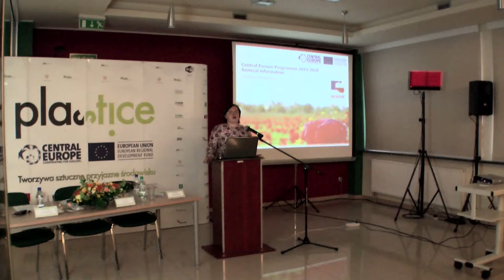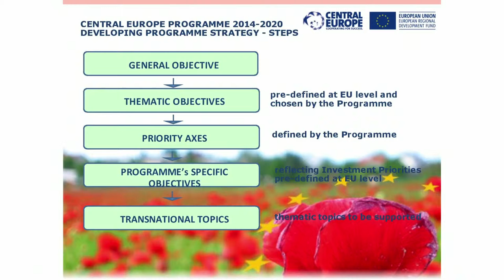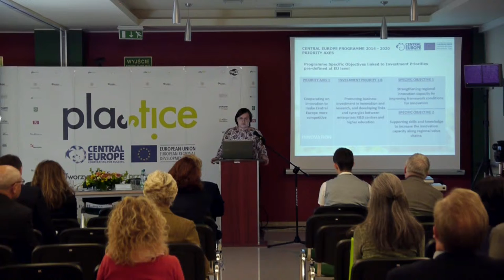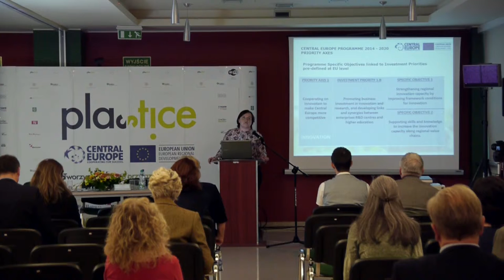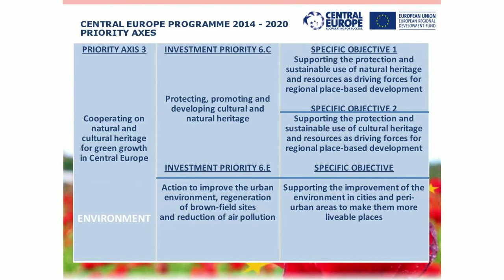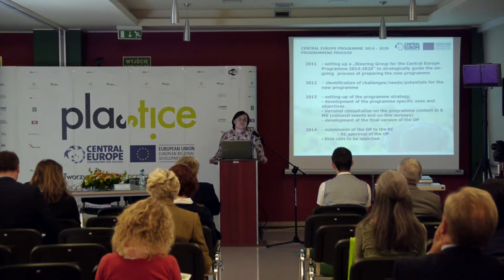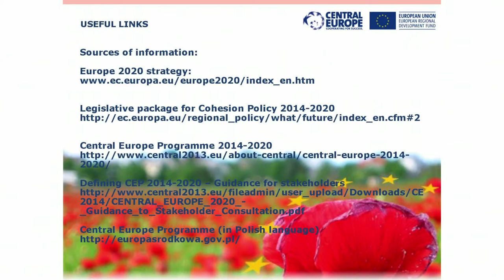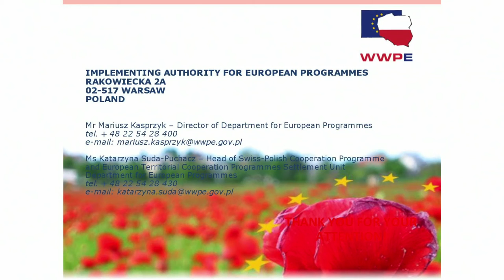Katarina Suda - PUCHACZ Future of CE Programme